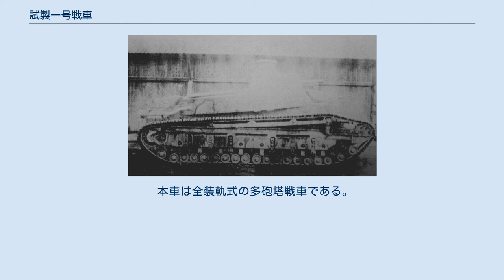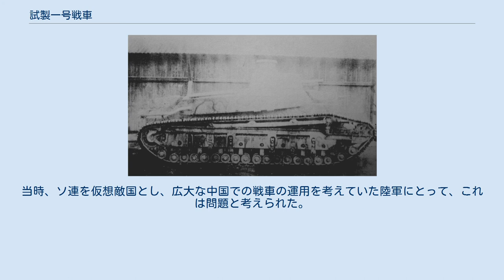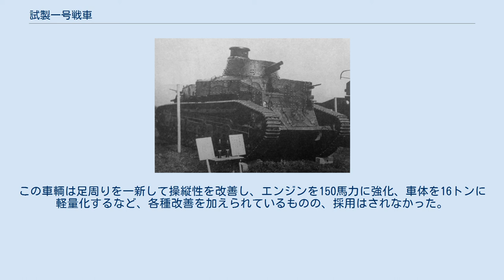試製一号戦車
試製一号戦車（しせいいちごうせんしゃ）とは、大日本帝国陸軍によって1927年（昭和2年）に開発された戦車。
日本が独自に開発した初めての戦車である。
 千葉県・陸軍歩兵学校におけるMk.IV 雌型 戦車。
車体側面のスポンソンが小さいのが雌型の特徴。
武装はルイス軽機関銃だが、画像では外されている 第一次世界大戦において投入された戦車につき、日本陸軍は観戦武官を通じて情報を入手していた。
大戦は機械化と新兵器により大きな戦略的・戦術的転換を見せており、この変化は日露戦争から軍備や編成、教義にさしたる変化のなかった日本陸軍にとって強い危惧を抱かせるものであった。
 戦車の購入は1917年（大正6年）には検討され、日本陸軍軍用自動車調査委員会は委員で輜重兵大尉の水谷吉蔵を欧州に派遣し、イギリスからMK.IV 雌型 戦車が1輌輸入された。
この戦車は戦争終結の直前（1918年10月24日）には横浜港に入っている。
その2ヶ月前の1918年（大正7年）8月には、フランス大使館付武官とイギリス大使館付武官によってルノー FT-17 軽戦車とマーク A ホイペット中戦車が購入された。
 1919年（大正8年）、先のフランス製ルノー FT-17 軽戦車やイギリス製マーク A ホイペット中戦車が輸入された。
先のMK.IVと合わせて軽・中・重の三種の戦車が日本に揃い、1920年（大正9年）頃から戦車の研究が開始された。
また日本陸軍の将校団においても戦車の運用と編成、教義について議論が展開され、一定の関心が向けられるに至った。
 1925年（大正14年）には、軍事費を維持したまま師団数を削減して軍の近代化を図る、宇垣軍縮が行われ、4個師団を削減する代わりに、同年5月1日に、福岡久留米に「第1戦車隊」（重戦車（機関銃装備）×1、軽戦車（軽砲装備）×1、軽戦車（機関銃装備）×3）が、千葉の陸軍歩兵学校に「歩兵学校戦車隊」（教導隊戦車隊。重戦車（機関銃装備）×3、軽戦車（軽砲装備）×1、軽戦車（機関銃装備）×1）が、同時編成された。
 重戦車はマーク A ホイペット中戦車、軽戦車はルノー FT-17 軽戦車。
軽砲は改造37mm狙撃砲、機関銃は改造三年式6.5mm重機関銃。
 しかし、その後の発達は遅れ、満州事変が起こる1931年（昭和6年）まで、2個戦車隊のままであった。
なお、1933年（昭和8年）8月に、「歩兵学校戦車隊」と「戦車第1大隊」は、それぞれ「戦車第2連隊」（第1師団に所属）と「戦車第1連隊」（第12師団に所属）に改編され、最初の戦車連隊となった。
 また、陸軍は「戦時編成」を改正し、有事の際には軽戦車3ヶ大隊（190両）、重戦車1ヶ大隊（30両）を必要とした。
ただ、当時の日本には先の2個戦車隊しかないという状況で、このギャップを如何に埋めるかが課題となった。
少数の旧式なルノー FT-17 軽戦車やマーク A ホイペット中戦車では訓練や戦車戦術の研究さえ、ままならない状況であった。
 大正末期の不況のなか、日本陸軍は長い年月と莫大な資金を必要とする戦車の自主開発を望まず、手っ取り早く海外から輸入する方針を立てた。
日本の工業的な技術水準および戦車を揃えるために長期間を要したことも、海外からの導入を決断させた要因となっている。
 導入が検討されたルノーFT軽戦車 陸軍省は大正14年（1925年）2月から、陸軍科学研究所長である緒方勝一少将（5月から中将）を団長とする代表団を軍事視察と戦車購入のために欧米に派遣していた。
緒方購買団はアメリカでジョン・W・クリスティーと接触し、彼の設計した戦車を検討した。
またイギリスのヴィッカース社、フランスとも交渉したがいずれも最新型の戦車の購入交渉は失敗した。
クリスティーの戦車は実績に乏しく不安があったこと、イギリスでは自軍の配備を優先し、生産に余裕がなかったこと、フランスでは新型戦車そのものが未だ開発途上であった。
したがって新型戦車の導入は困難であったが、中古のルノーFT軽戦車については在庫が充分なことから購入が可能だった。
 しかし購入交渉の判断に関して意見を求められた陸軍技術本部は、こうした技術的に陳腐化した戦車の導入に強い反対の意を表し、鈴木孝雄技術本部長は強く国産戦車の開発を要望した。
背景として技術本部ではこの段階で国産戦車の研究を進めており、設計案を練っていたこと、また車輌開発の実績として1924年（大正13年）に三屯牽引車を作り上げていたことが挙げられる。
この全装軌式牽引車は最高速...